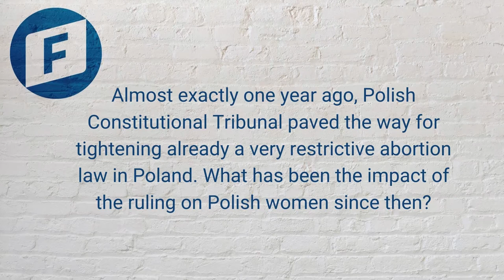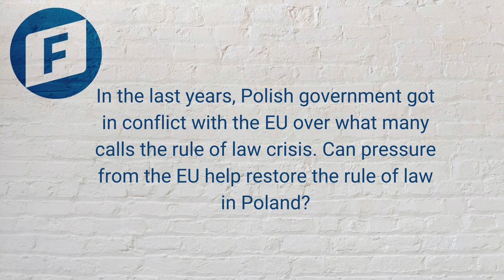Interview with Marta Lempart during the Inspiration Forum in Jihlava, Czech Republic (28.10.2021)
Link to the event “Citizen – Enemy to the State”, interview with Marta Lempart taking place within the programme of Inspiration Forum 2021

Friedrich Naumann Foundation for Freedom, Central Europe and the Baltic States